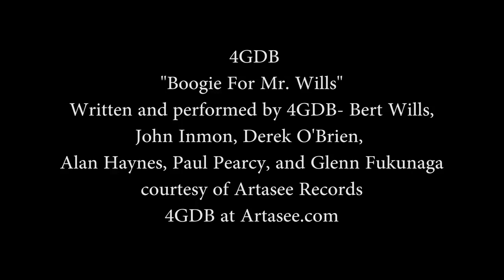Earth Day 2017 - 4K Earth Views From Space @spaceoman​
Our planet is beautiful. In honor of Earth Day 2017, enjoy Ultra High Definition views of our home planet captured from 250 miles up on the International Space Station! Fire up the biggest screen you have. Then kick back and watch.
earth song
earthquake in turkey 2/5/2023
earthquake in turkey february 2023
earthquake today news live 2022
earth drawing
earth day drawing
earthquake today news live 2023 turkey
earth live
earthquake today
earthquake today news live 2023 india
space song
space live
space cadet
space station live
spacex starship
space station
space videos
spacex launch
space bound eminem
space movie
space facts
moon rise
moon rise guru randhawa
moonlight chicken
moonak news today
moong dal chilla
moonlight song
moonbin funeral video
starship launch
stars in the roof
starships nicki minaj
starship explosion
stars in the sky
starship spacex
starstruck bl
starship game caterers
stars and solar system class 8
starship nothing's gonna stop us now
satellite harry styles
satellite live
satellite shankar movie
satellite shankar full movie in hindi
satellite shankar
satellite launch
satellite launching video
satellite shankar full movie
satellite communication
satellite movie
satellite finder se dish kaise set kare
satellite live earth
satellite king full movie in hindi
solar system
solar balls
solar panel
solar eclipse
solar system for kids
solar storm
solarballs hindi
planet song
planets for kids
planets name
planet of the apes
planet uj rahasya
planet of the apes full movie
planet zoo
planet earth
planet sounds
lanetshakers songs
planet bts
asteroid city
asteroid city explained
asteroid passing earth today live
asteroid city review
asteroid city trailer 2023
asteroid hit earth
asteroid hits moon
asteroid city trailer hindi
asteroid city 2023
asteroid belt
asteroid eros over new york
asteroid impact
comets in space
comets asteroids and meteors
comets video
comets 2023
comets and asteroids
comets asteroids and meteors grade 8 science
comets for kids
comets in hindi
comets meaning in hindi
comets in solar system
ceres fauna
ceres planet
ceres fauna asmr
ceres asteroid
ceres asteroid hitting earth
eres dancers
ceres planet in hindi
ceres dwarf planet
ceres hits earth
ceres song
ceres celestial legend
ceres pronunciation
ceres watermark
black holes
black holes edit
black holes kurzgesagt
black holes are terrifying
lack holes in space in hindi
black holes for kids
black holes colliding sound
black holes size comparison
lack holes and white holes
rocket launch
rocket launch live
rocket league
rockwt lauch video
nasa live
nasalu timro aakhaima
nasa wale bahut khatarnak hai meme
nasa live earth from space
isro chandrayaan 3
isro live
isro chandrayaan 3 mission live
isro chandrayaan 3 status
isro launch today
isro official
isro recruitment 2023
isro news
isro launch
isro live today
isro song
sky news live
sky full of stars
sky news
skymet weather
sky batting highlights
sky high full movie in hindi
sky video background
skylord gaming
skyscraper trailer